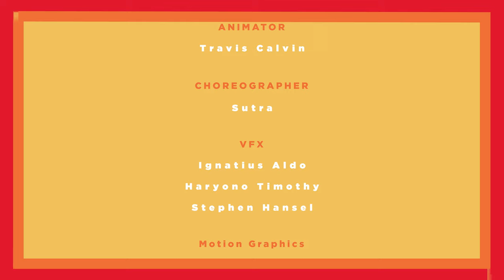Cara anak muda Indonesia berekspresi - Monophone 2017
Di sela-sela hiruk pikuk masalah perbedaan. Anak-anak muda ini tau banget cara untuk menikmatinya!!

Jadi tunggu apalagi! Ayoo gabung keseruan bareng kita di

HALL OF FAME - LIMKOKWING UNIVERSITY
29 APRIL

Wajib datang ke acara paling pecah buatan Merah Putih Club Indonesia!
Cek ya di IG & Twitter: @Themonophone

KARNA YANG MUDA YANG DI DENGAR! SEE YOU GUYS THERE!